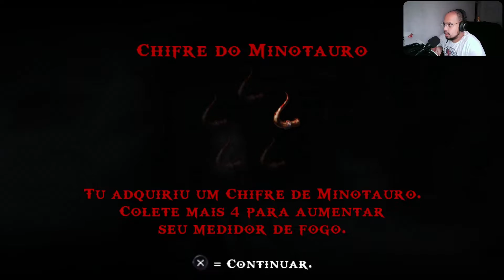🔴 GOD OF WAR GHOST OF SPARTA (EP:34 - A VOLTA DO ''COVEIRO'')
▬▬▬▬▬▬▬▬▬▬▬ஜ۩۞۩ஜ▬▬▬▬▬▬▬▬▬▬▬
▓▓▓▒▒▒░░░ LEIA A DESCRIÇÃO DO VÍDEO ░░░▒▒▒▓▓▓
▬▬▬▬▬▬▬▬▬▬▬ஜ۩۞۩ஜ▬▬▬▬▬▬▬▬▬▬▬

Olá criaturas do universo, sejam bem vindos ao meu falido canal de vlogs, que agora é de gameplays, antes de mais nada, tenho plena convicção de que meu publico antigo não curte gameplays, porem trato isso como um hobbie, não faço pra ficar famoso, e nem pra ganhar dinheiro, apenas por divertimento, MAS, se quiser acompanhar minhas séries, seja bem vindo!